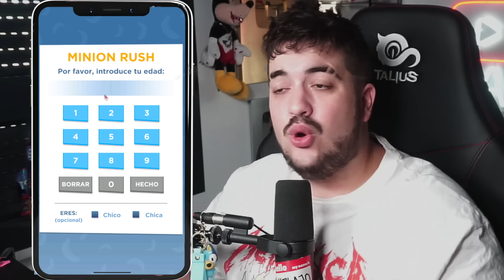DESCARGUÉ LA APP DE LOS MINIONS A LAS 3:00 DE LA MAÑANA 🔥 *me arrepiento😭*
6.000 Likes si queréis otro video de la APP de los minions!!